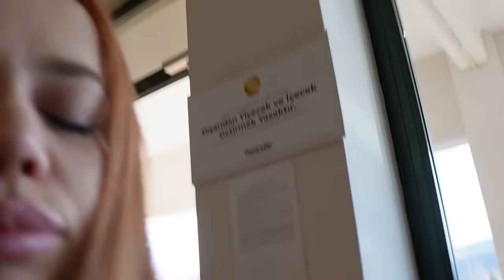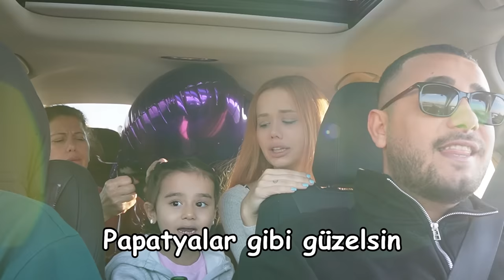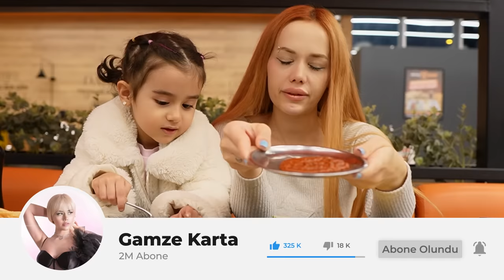YENİ YILA ANKARA'DA GİRDİK !? EVE DÖNÜŞ YOLCULUK VLOG!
Herkese merhaba ben Gamze Karta bugün memleketim Hatay'da dönüşümüzün her anını sizlerle paylaşıyoruz. Yeni yıla girerken biz yoldaydık ve Ankara'da mola verdik. Eğlenceli ve yorucu bir yol oldu. Biz çekerken çok eğlendik, umarım siz de izlerken eğlenirsiniz, keyifli seyirler dilerim ♥